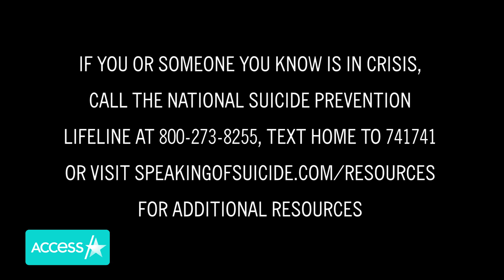Camryn Clifford Speaks Out About Husband Landon's Death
Camryn Clifford is opening up about the death of her husband. Just days after the YouTube star confirmed on social media that her husband, Landon Clifford, had died, the mom of two posted a heartbreaking video sharing the details around his passing prefacing it with a warning for anyone who may be sensitive to the issues of mental health or suicide.